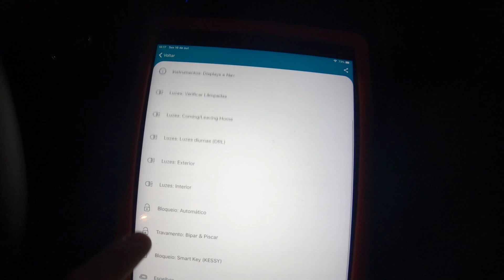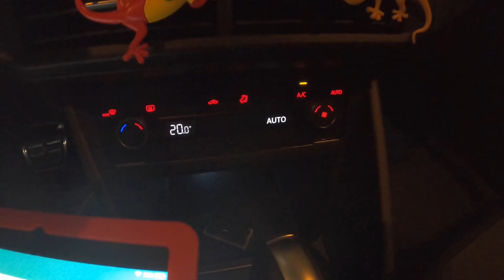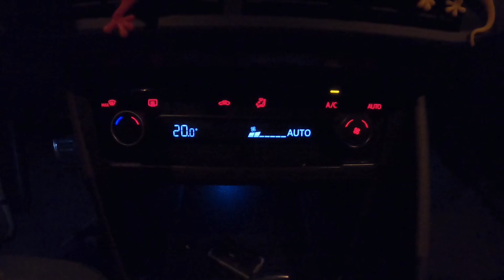COLOQUEI MEMÓRIA DA RECIRCULAÇÃO E VELOCIDADE DO AR NO AUTO VIA VCDS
Nesse vídeo ensino a vocês como ativar a memória da recirculação do ar condicionado nos veículos da Vw via coding/vcds com o aplicativo Carista e também como ativar a velocidade do ar condicionado quando está em AUTO.

Link do leitor de obd:
Link do produto na Amazon

Link do Produto na Loja Oficial da Vgate no AliExpress